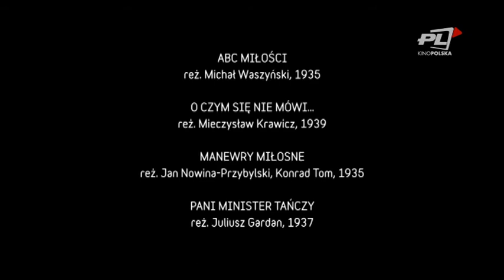W ILUZJONIE: Artystki z variétés (część 1)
Początek karnawału przynosi "W Iluzjonie" temat "Artystek z variétés". Stanisław Janicki przybliży nam romans przedwojennego kabaretu z kinem. Wielkie gwiazdy, wspaniała zabawa i historia filmu. Muzyka, komedia i dramat.